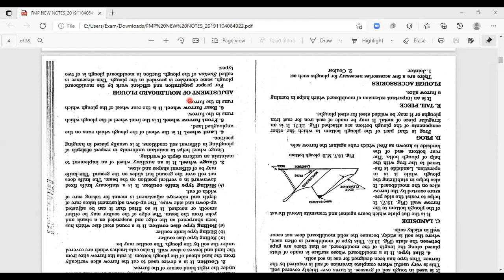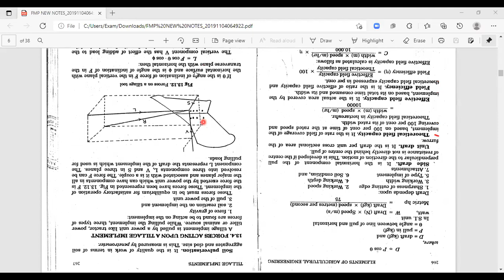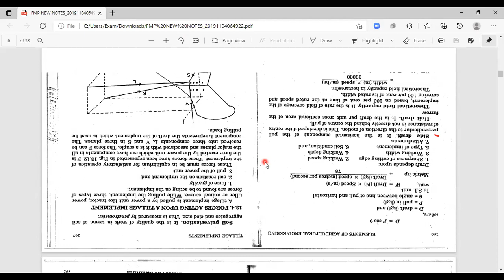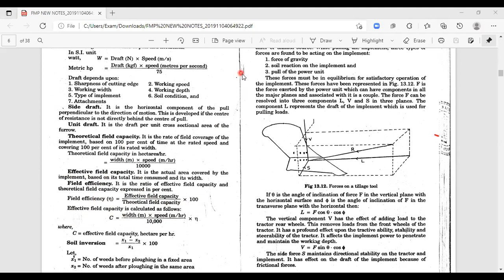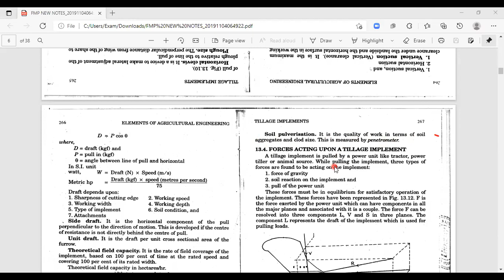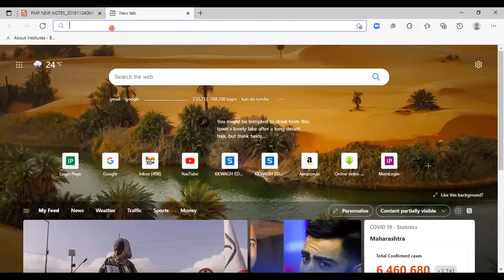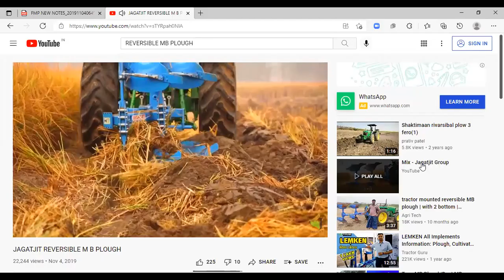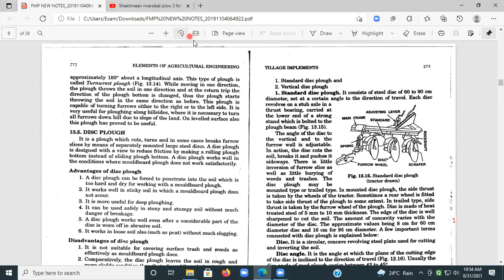Mould board types, Plough accessories, TFC,EFC,DRAFT